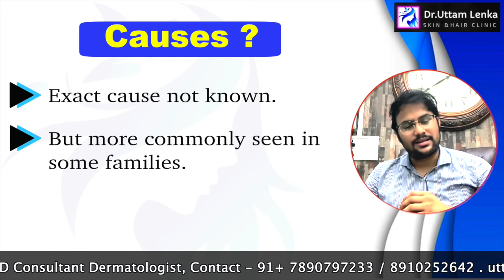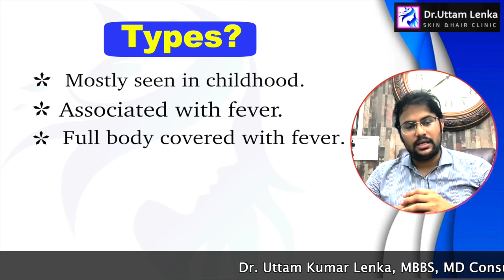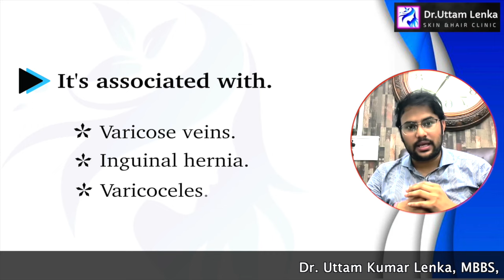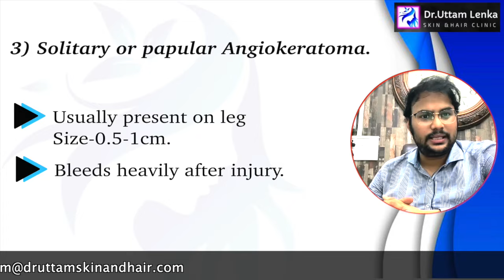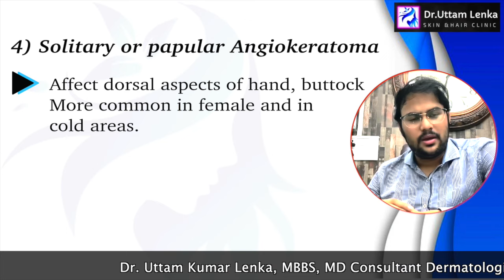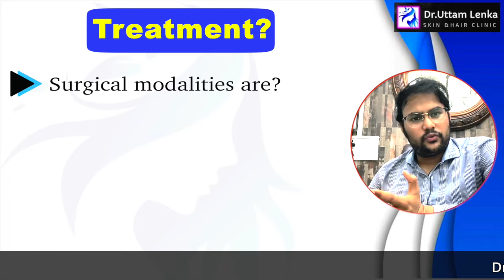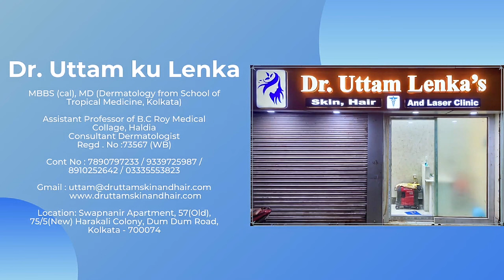Angiokeratoma(Red pimples on scrotum / red bumps on body ) / लाल तिलका इलाज / Dr Uttam kumar Lenka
Angiokeratoma Angiokeratomas on scrotum # लाल तिलका इलाज r ed bumps on body

for and kinds of bussiness  you can contact